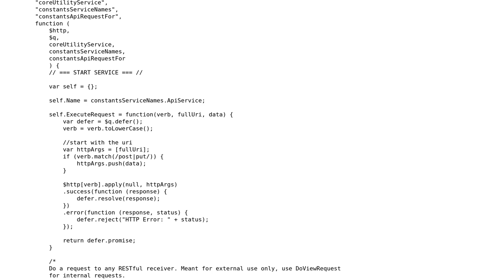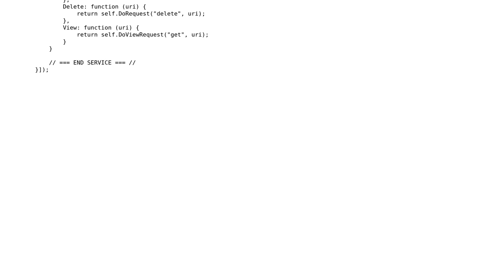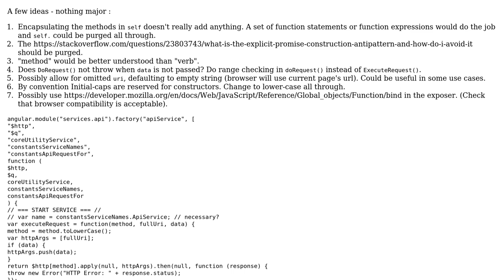AngularJS: Http API Service - any improvements / remarks?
With thanks & praise to God, and with thanks to the many people who have made this project possible! You are responsible for your own actions.